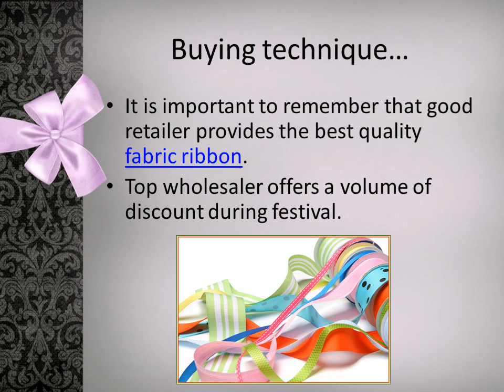Funny design with wonderful fabric ribbon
This video describes us many amazing ideas and method about decoration. To know more